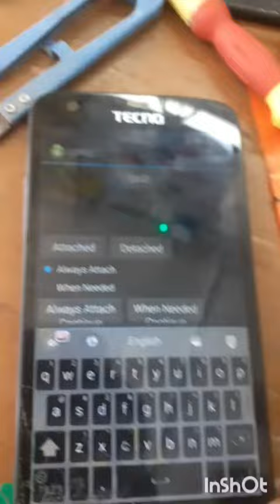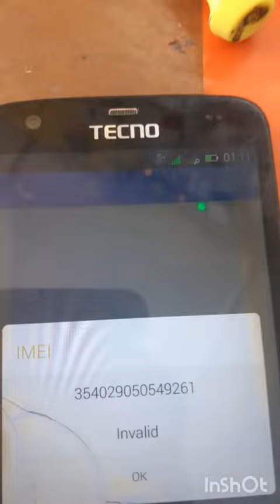ቴክኖ h7 imi እንዴት መቀየር ይቻላል | tecno h7 change imi number | haw to chenge imi tecno h7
you have to watch this
እነዚህን ብትመለከቱ ትጠቀማላችሁ

ቴክኖ  ka7 google በቀላሉ ማጥፊያ ዘዴ

እንዴት በቀላሉ የሞባይል ፓአተርን ማጥፋት ይቻላል ?

ቴክኖ ስማርት ሞባይል እስክሪን አቀያየር

ኦፖ ስልክ ላይ play store የምንከፍትበት ቀላል ዘዴ

ቴክኖ W3ፕሮ google በቀላሉ ማጥፊያ ዘዴ